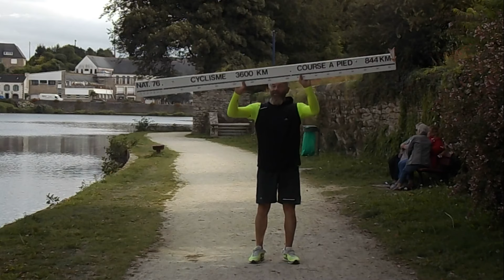Double Deca-Ironman - Dominique LEPLANT